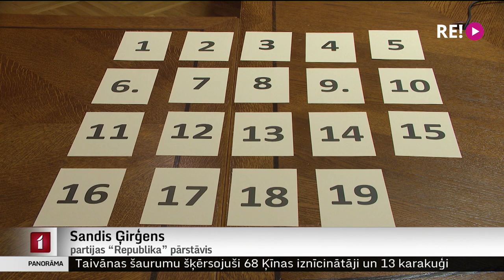Partijas izlozē sarakstu numurus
Saeimas namā šodien loterija. Tur izlozē tika noskaidrots, kādu kārtas numuru vēlētājiem izsniedzamajos biļetenos iegūs partiju saraksti. Turpina Madara Līcīte.